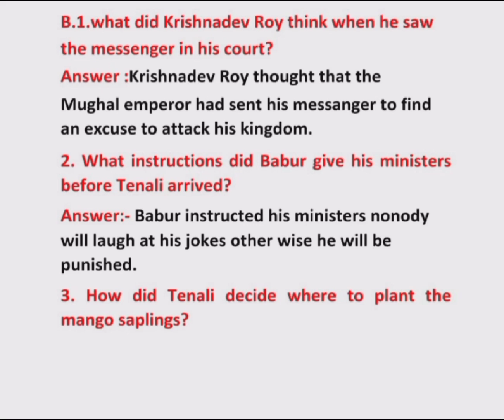Tenali meets Babur Questions and Answers. 5th Std Cbse Board.